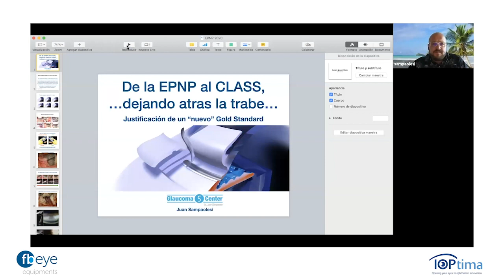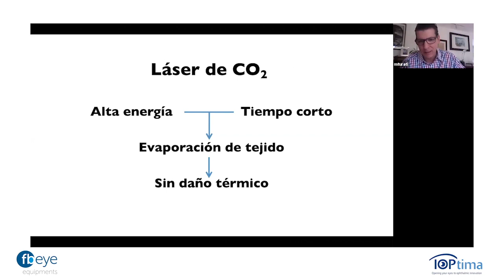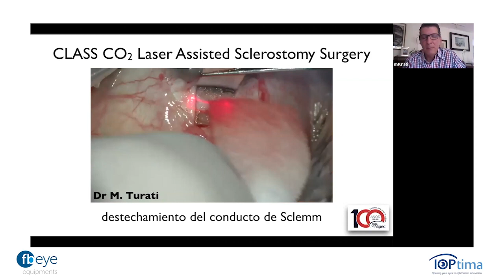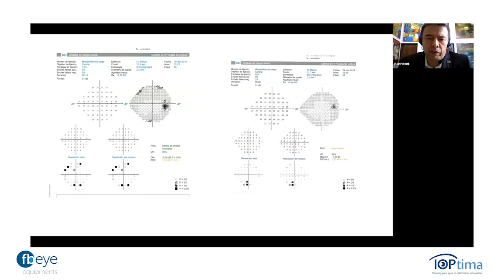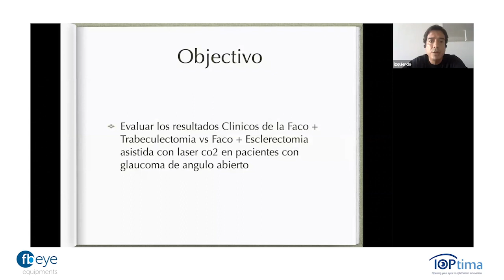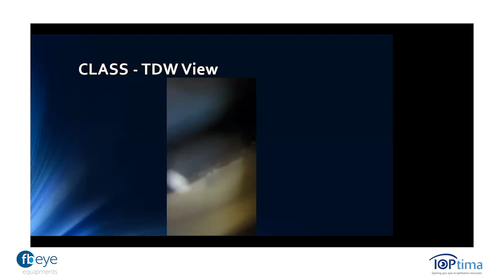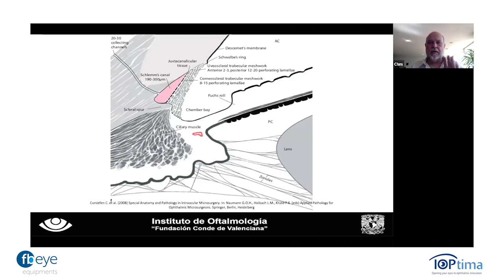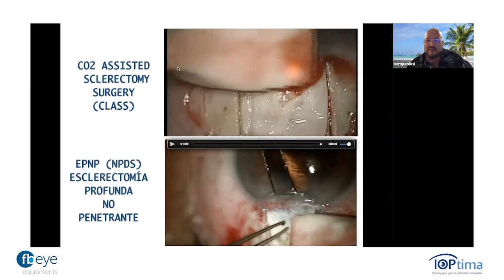Webinar FB Eye iOptima, CLASS CO2 Laser Assisted Sclerectomy. EPNP Asistida por laser CO2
Este Webinar esta dedicado a la comunidad Oftalmologica en epoca de COVID-19. Se trata de un Webinar ofrecido por un DREAM TEAM del Glaucoma Latinoamericano. muchas gracias Dr Curt Hartleben, Dr Juan Sampaolesi, Dr Juan Carlos Izquierdo, Dr. Mauricio Turati, Dr Oscar Carreon, y Doctor Mario Riquelme. Gracias a ioptima.co.il y gracias a Elad Shalev director comercial y a Ronen Castro CEO de iOptima.
This Webinar is dedicated to the Ophthalmological community at the time of COVID-19. It is a Webinar offered by a DREAM TEAM of Latin American Glaucoma. Thank you very much Dr Curt Hartleben, Dr Juan Sampaolesi, Dr Juan Carlos Izquierdo, Dr Oscar Carreon, and Doctor Mario Riquelme. Thanks to ioptima.co.il and thanks to Elad Shalev commercial director and Ronen Castro CEO of iOptima.